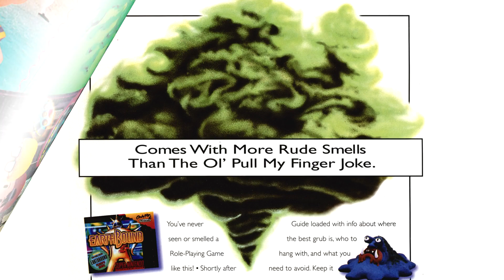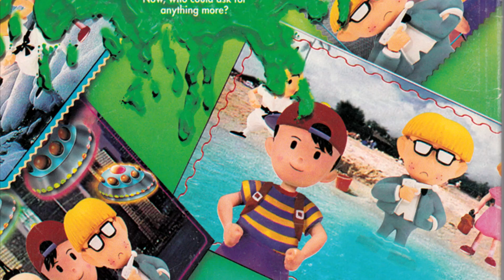¿Que diablos pasó con Earthbound? | El clásico de culto que nunca volverá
Stay Geek!